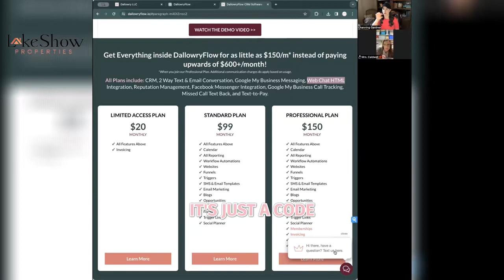Supercharge Your Website with Live Chat: The Ultimate Guide